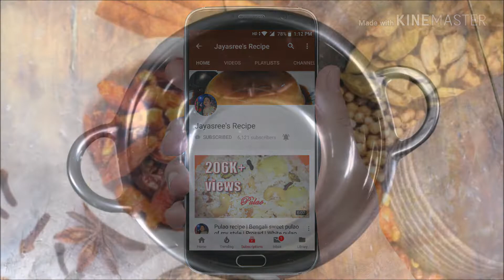Khasir Mangsher Chorbir Bora | Mutton | খাসির চর্বির পাকোড়া | Soft pakora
খাসির চর্বির পাকোড়া
Khasir Mangser Bora
This recipe is very interesting snack.
An interesting recipe of Mutton

Ingredients:
1. Mutton Fat
2. Gobindobhog rice
3. Ginger
4. Green Chillies
5. Salt
6. Turmeric powder